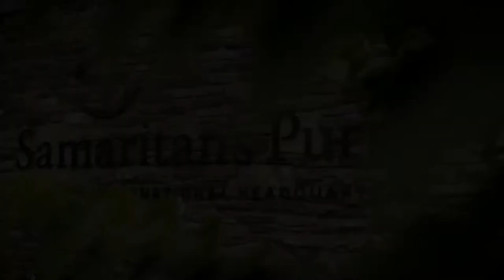Facing Darkness Official Trailer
When Ebola ravaged Liberia in 2014, Samaritan's Purse stepped up to provide care in the name of Jesus Christ. While battling the epidemic, a Samaritan's Purse doctor contracted the disease. Watch the true story of Dr. Kent Brantly's fight against Ebola, and see how God performed a miracle.Coming soon to DVD, Blu-Ray, and Digital HD.